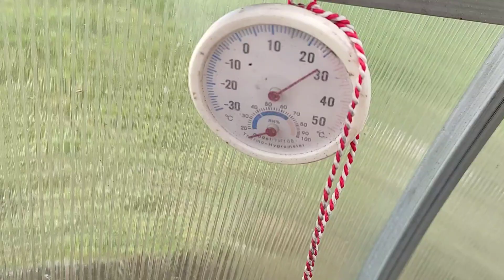07.10.22. Босиком по росе. Готовка. Уборка капусты.